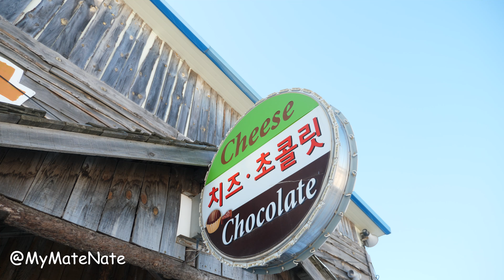มาม่าเผ็ดเกาหลี กินที่เกาหลีจะเผ็ดกว่ามั้ย?!!!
อย่าลืมติดตามผมที่นี่สำหรับคลิปใหม่ทุกวัน

ซื้อเสื้อและหมวก My Mate Nate
ซื้อโดรน My Mate Nate: LINE ID - @mymatenate (มี @ ด้วย)
ติดตามคลิปใหม่ทุกวัน YOUTUBE
อย่าลืมติดตามช่อง Youtube ของแฟนผมด้วยนะครับบบบ